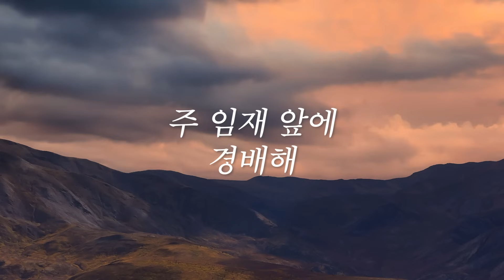[온누리워십] 비 준비하시니